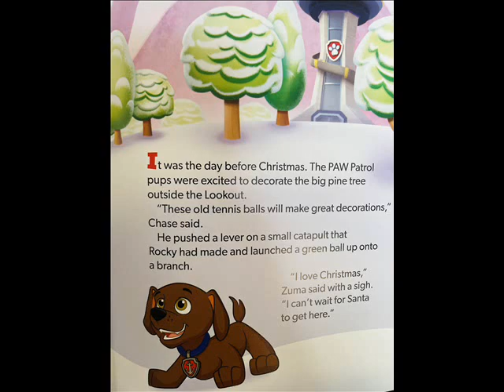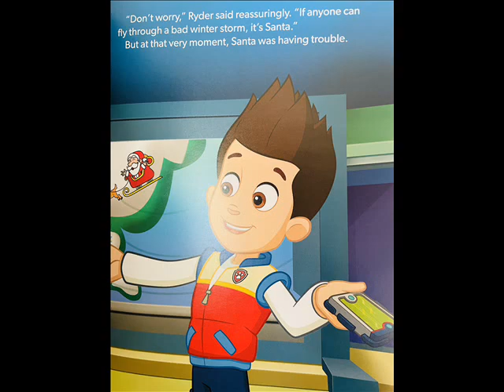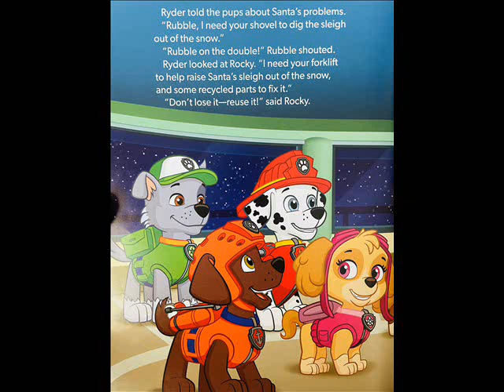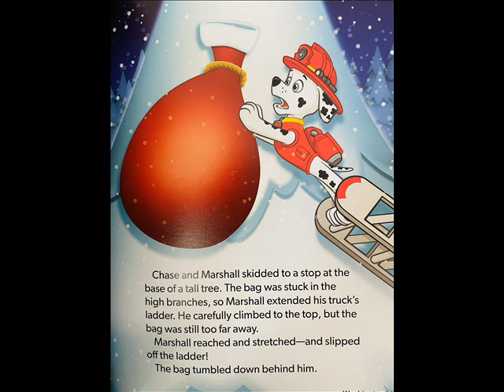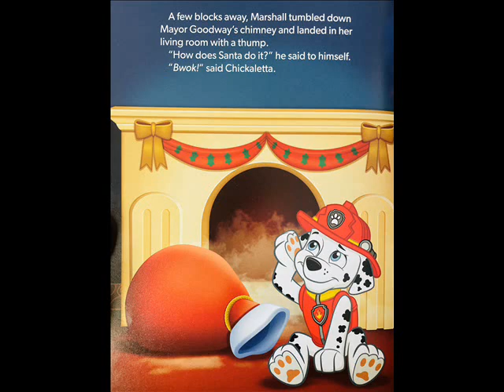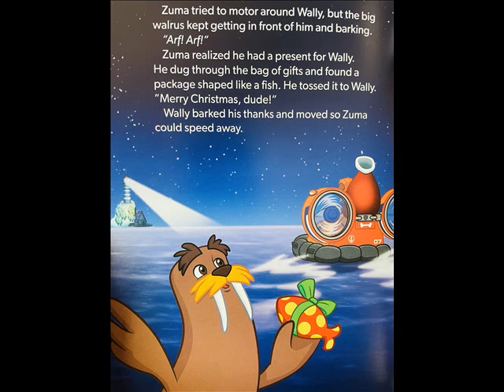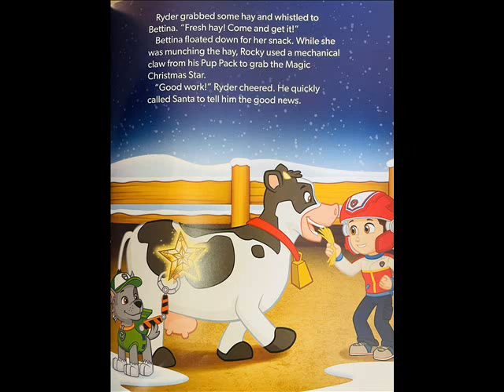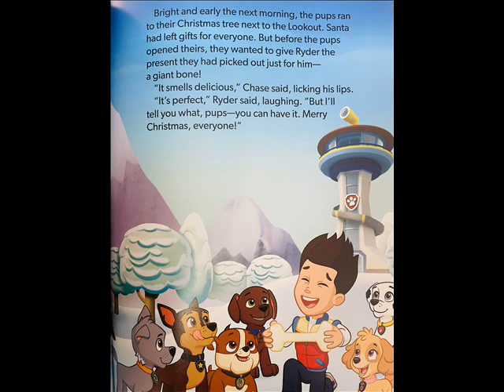THE PUPS SAVE CHRISTMAS | STORIES FOR KIDS | PAW PATROL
Ryder and his team help Santa get flying again on Christmas Eve. THE PUPS SAVE CHRISTMAS is a Big Golden Book adapted from the teleplay by Ursula Sullivan and illustrated by Harry Moore.